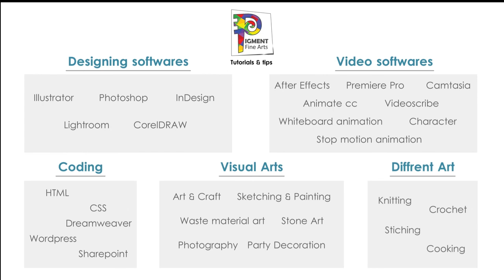Pigment Fine Arts : Paper Craft (Paper Frog)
Featuring workshops and tutorials in photography, video, design, audio, music, crafting, and software training, Pigments Fine Art unlocks previously closed doors by making dynamic education accessible to everyone. Define your vision. Share your talent with the world.